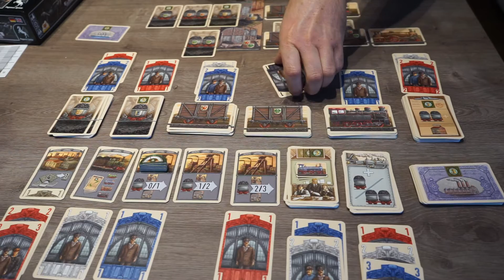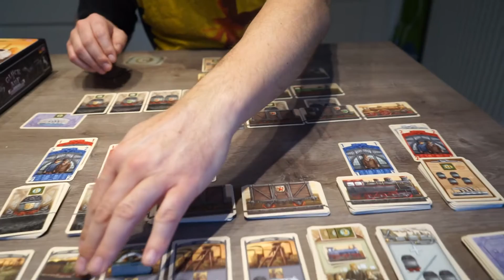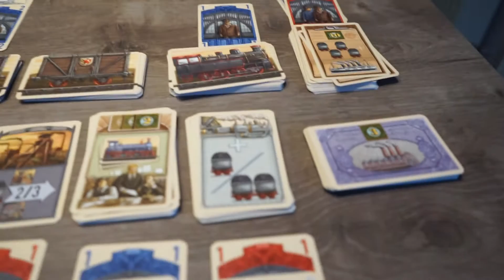Glück Auf: Das grosse Kartenspiel (Vin d'jeu d'vidéo)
La dégustation de Glück Auf: Das grosse Kartenspiel par SwatSh